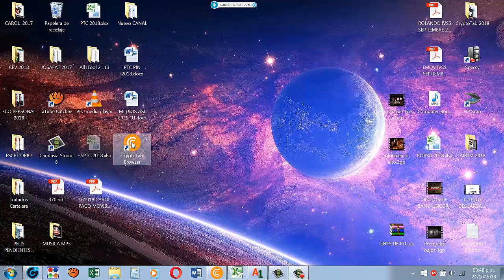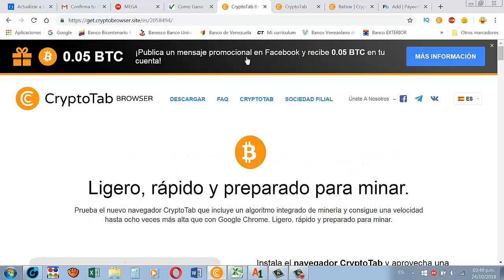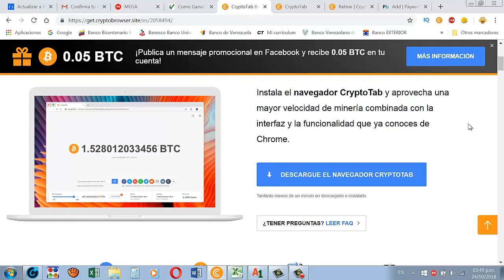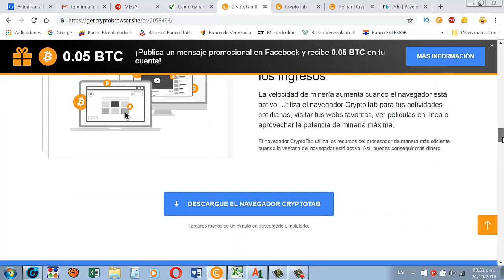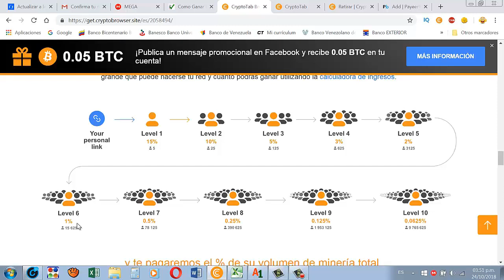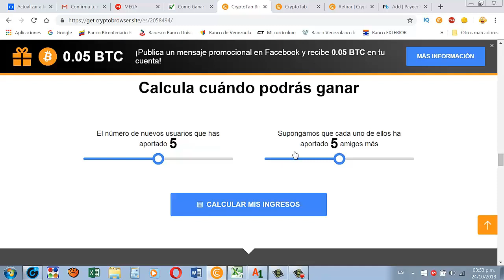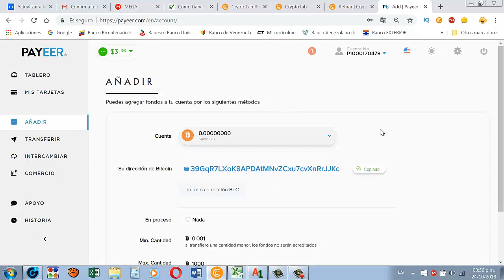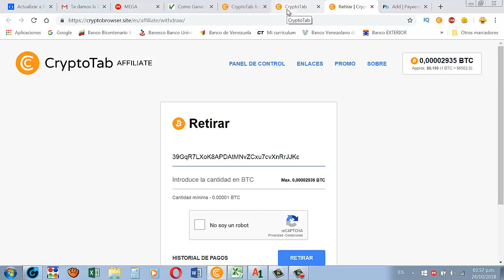CRYPTOTAB navegador para PC con Minería integrada, Gana Bitcoin solo con tener tu PC encendida.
Descarga, instala y comienza a ganar Bitcoin con solo mantener tu PC encendida:

Prueba el nuevo navegador CRYPTOTAB que incluye un algoritmo integrado de minería y consigue una velocidad hasta ocho veces mas alta que con Google Chrome.